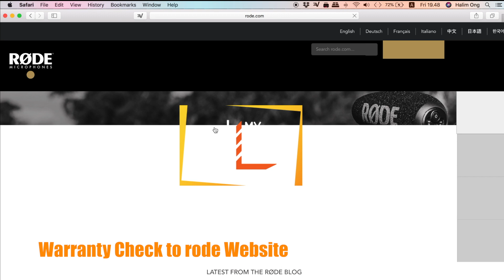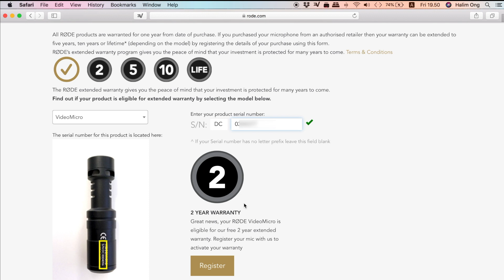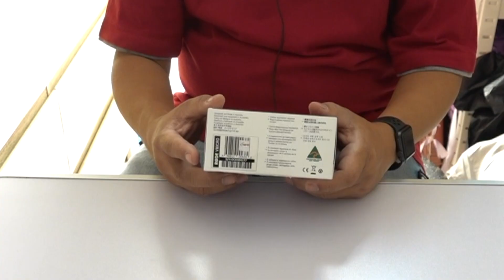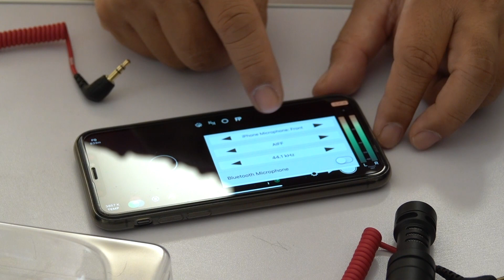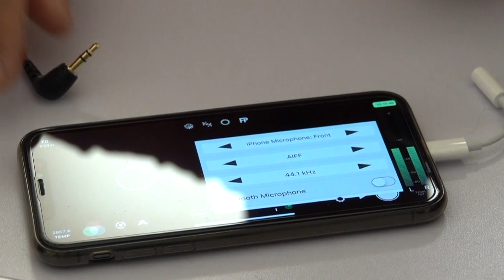UNBOXING MIC RODE VIDEOMICRO ASLI ATAU PALSU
Video Micro Specifications
Acoustic Principle Pressure Gradient
Active Electronics JFET impedance converter
Capsule 0.50"
Polar Pattern Cardioid
Address Type End
Frequency Range 100Hz - 20kHz
Maximum SPL 140dBSPL
Sensitivity -33.0dB re 1 Volt/Pascal (22.00mV @ 94 dB SPL) +/- 2 dB @ 1kHz
Equivalent Noise Level (A-weighted) 20dBA
Power Options
Weight 42g
Dimensions 21mmH x 21mmW x 80mmD
Output Minijack Output
Warranty 1 year with free extension to 2 years with Web registration